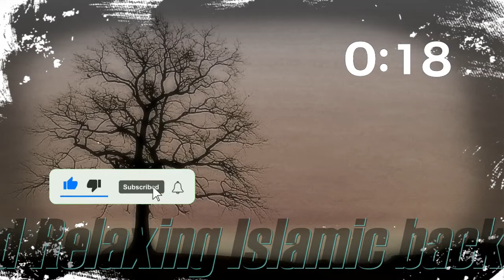sad Relaxing Islamic backgroung Vocals voice / copyright free music youtube channel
islamic background music heart touching

اداس آرام دہ اسلامی پس منظر کی آواز

sad Relaxing Islamic backgroung Vocals voice